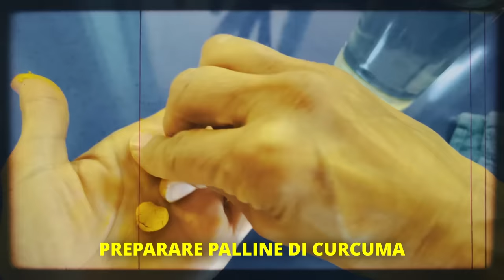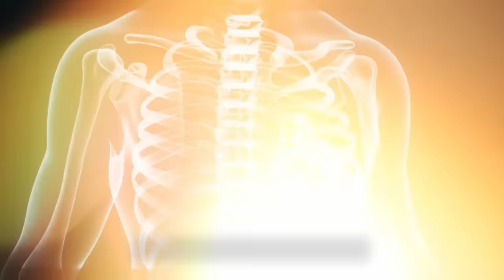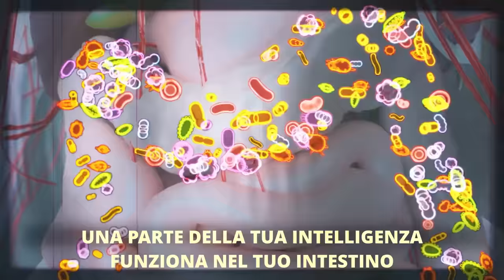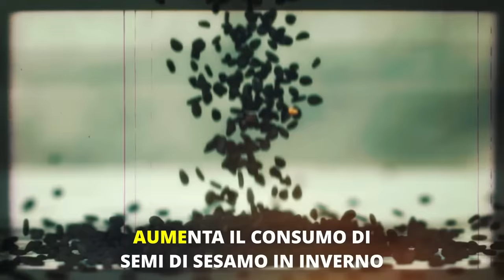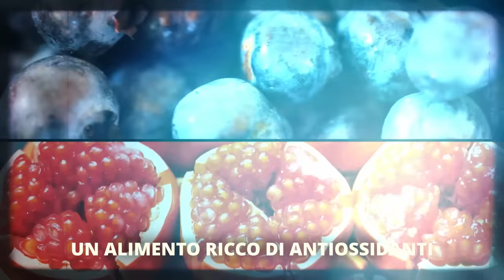La colazione dello Yogi per una vita sana | Sadhguru Italiano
Il cibo è il carburante che alimenta il nostro corpo. In questo video, Sadhguru parla della sua colazione e dei molti benefici per la salute che derivano da ogni componente.

Tradotto dai volontari Isha